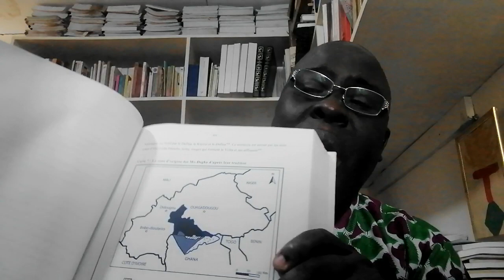Les Degha, histoire d'un peuple.Ouattara Noumtchè. Origines des ancêtres. Pr Allou